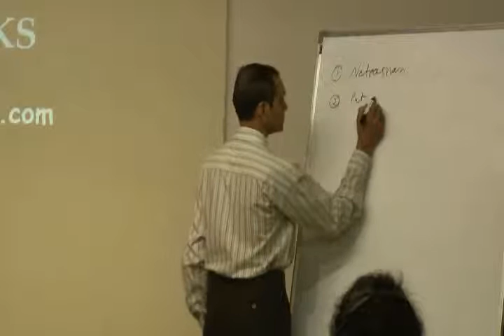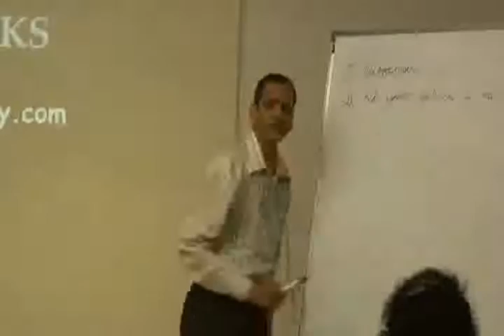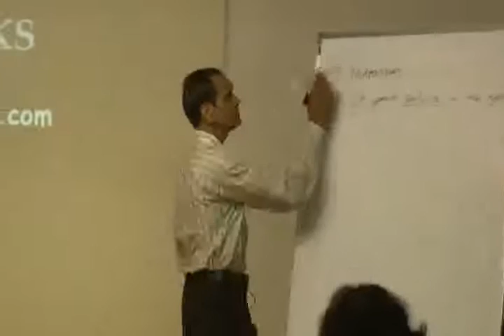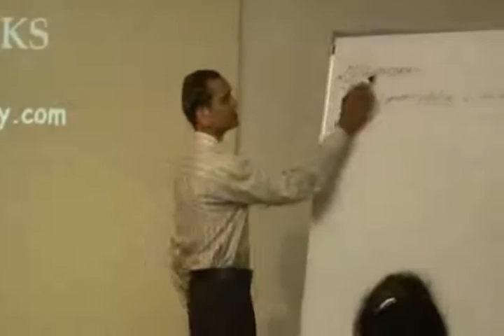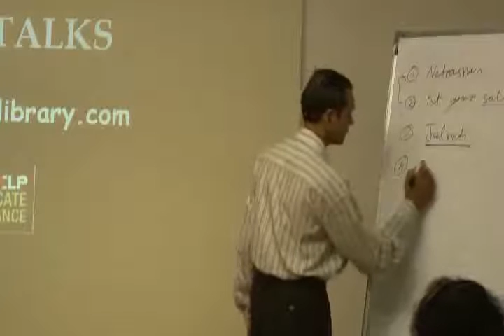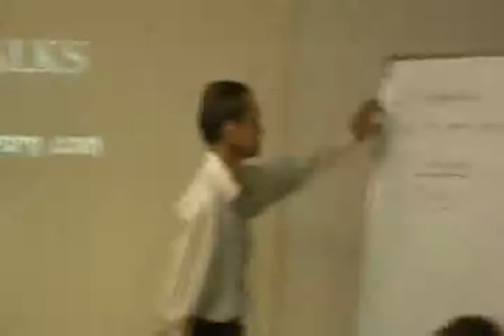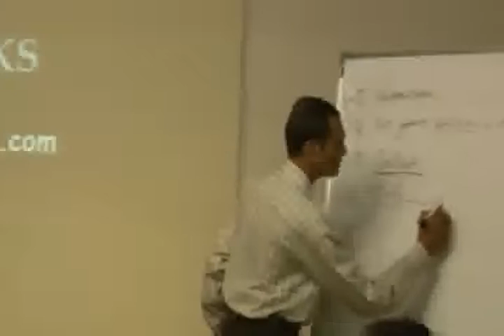Protect your Eyes Naturally Part 1.wmv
This video is a talk by Mr.Ashok Agarwal at HELP on 12th April,11. Topic "Protect your Eyes Naturally". Mr.Ashok Agarwal can be contacted at 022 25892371 / 21720876. This is part of the HELP Talk series at HELP, Health Education Library for People, the worlds largest free patient education library